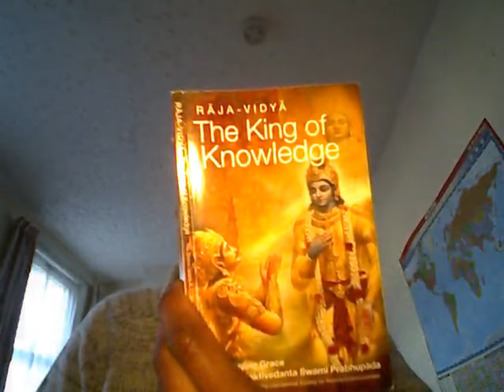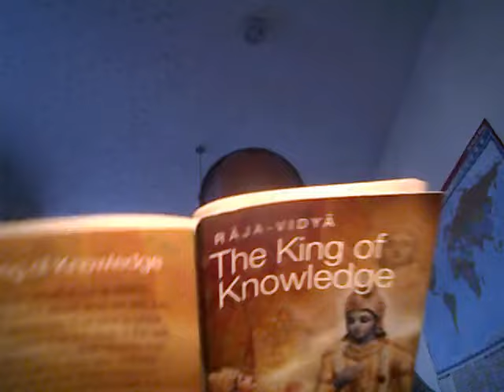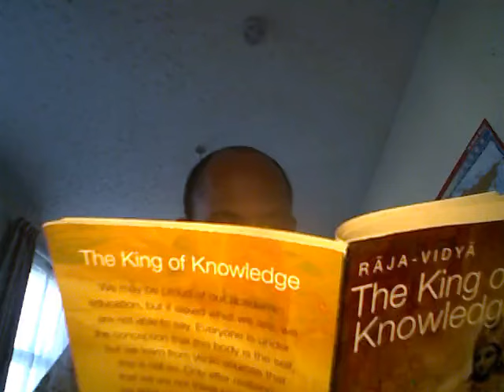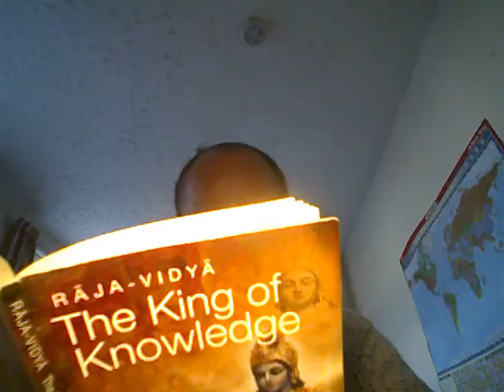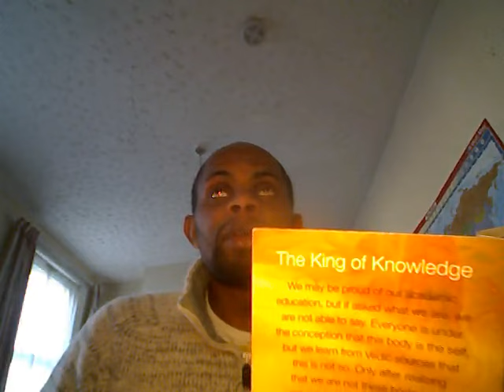Krishna is saying we are all animals Pt1¦ Is Hinduism the true religion!?